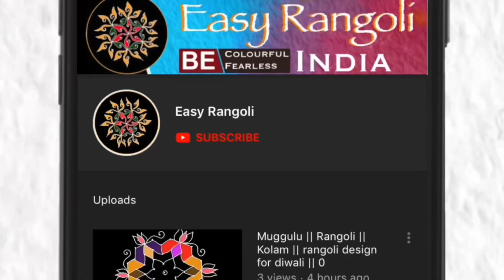Easy festival Rangoli/beautiful flower kolam/ chukkala muggulu 16 x 6 Dots